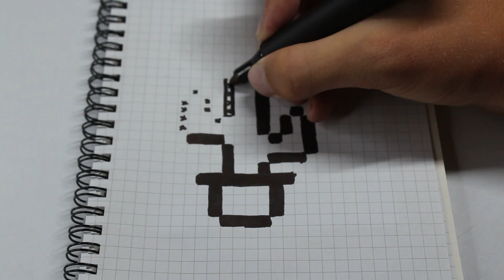Handmade pixel art - How to draw a cactus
Hi pixelers, Welcome to your Artverse channel. Today we will draw Cactus Flower, as well as handmade.